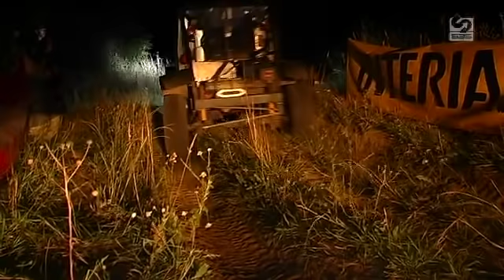2008 Puchar Polski Off-Road - Ostróda cz1 - Runda2 - S35 KhyroFilms Archive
2008 Puchar Polski Off-Road - Ostróda cz1 - Runda2 - S35 KhyroFilms Archive